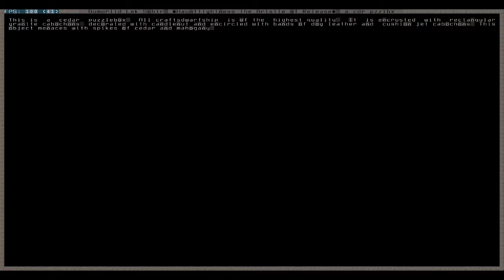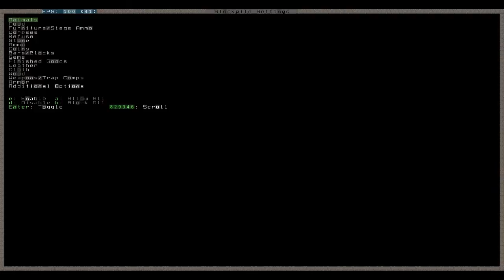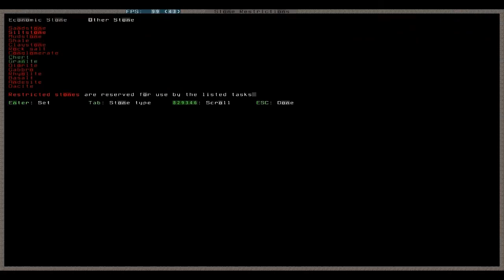Let's Play Dwarf Fortress 048 - Verbotene Dinge, Freieheit für die Tiere